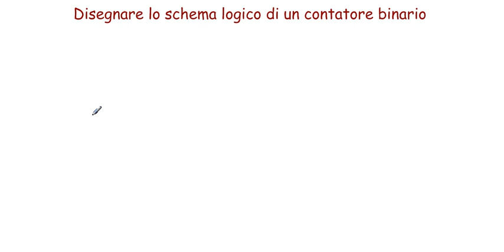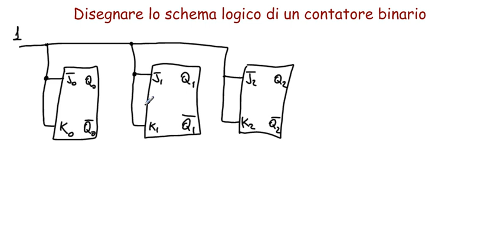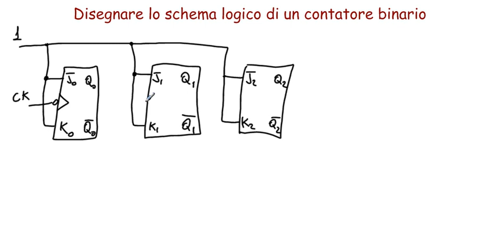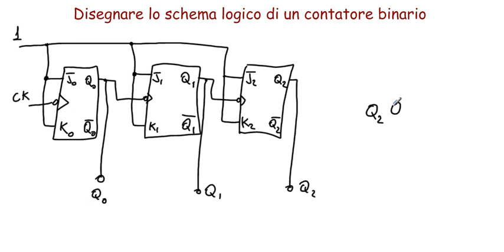Disegnare un contatore binario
Come tracciare lo schema logico di un contatore binario a 3 bit realizzato con flip flop JK